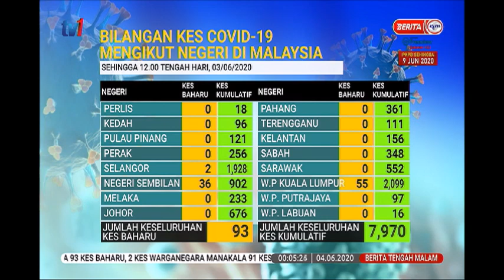4 JUN 2020 BERITA TGH MLM – BILANGAN KES COVID-19 MENGIKUT NEGERI DI MALAYSIA